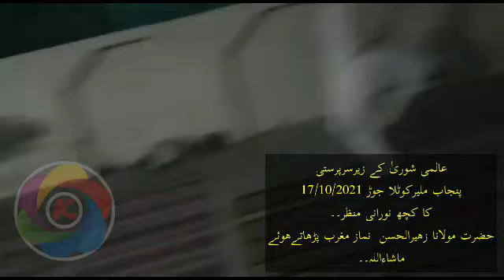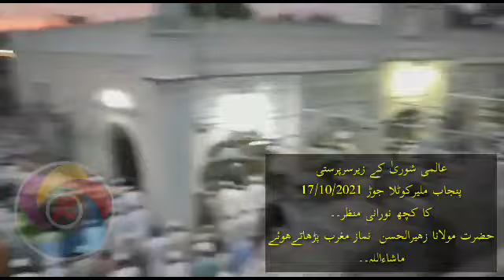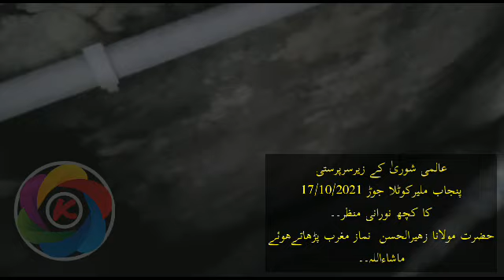Panjab maler kotla Jod